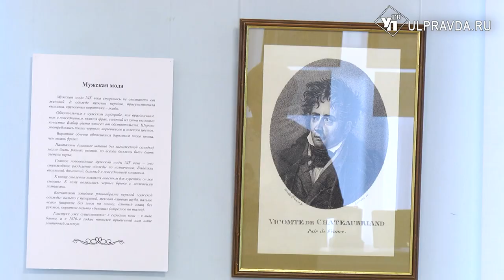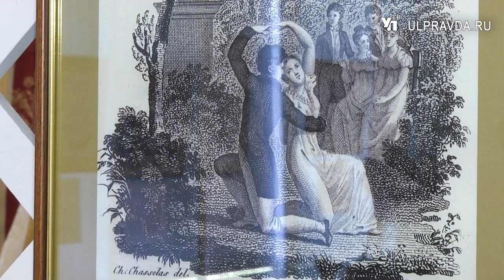От еды до скамьи подсудимых. Ульяновцев познакомили с модными тенденциями золотого века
По словам модельера Коко Шанель, мода – это не только платья, она неотделима от людей, нравов, событий. Что было особенного в моде 19 века, нашей съёмочной группе рассказали в Историко-мемориальном центре-музее И.А. Гончарова.